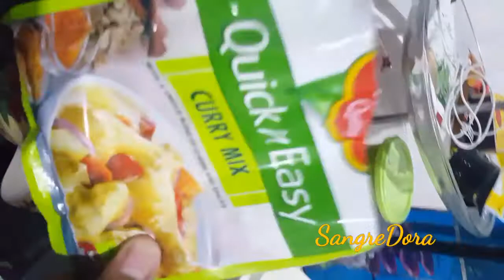my version of pork curry with peanut butter.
ingredients:
pork 3/4kilo

1 onion chopped
3 cloves of garlic chopped
small piece of ginger chopped

1piece napa cabbage
2pc of eggplant chopped
2pc of potato chopped

oil
salt
black pepper
turmeric
curry mix
peanut butter

Thank you for all the support. surely i will too give back your love and support.